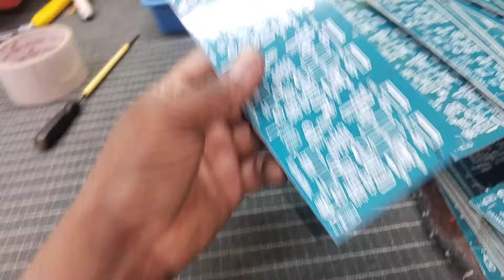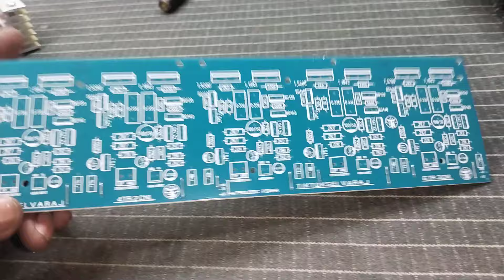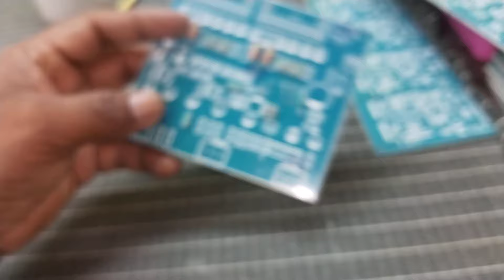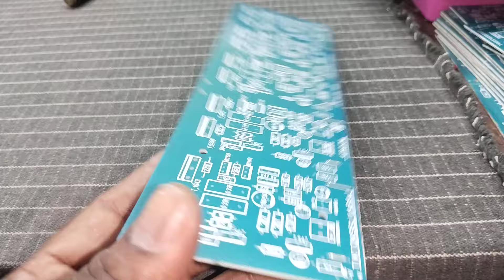70 + 70 watts stereo amplifier